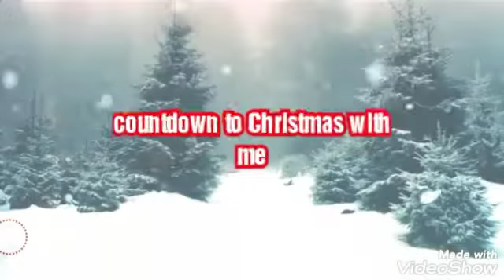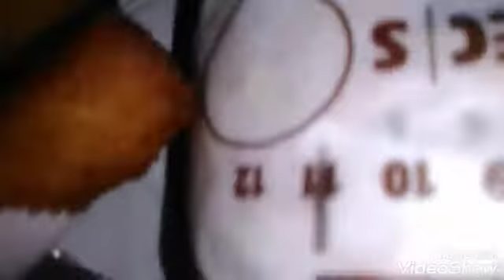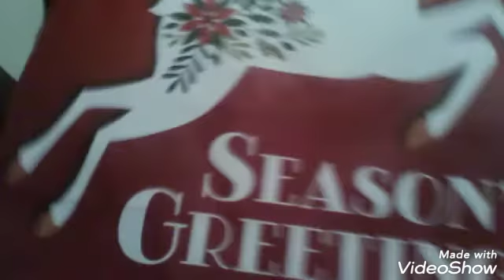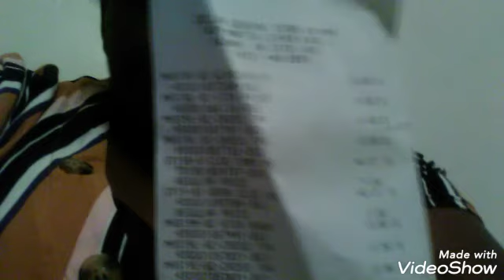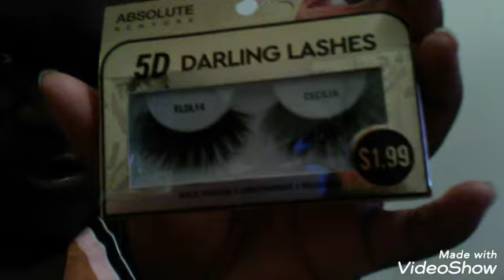Vlogmas Day 5!!!